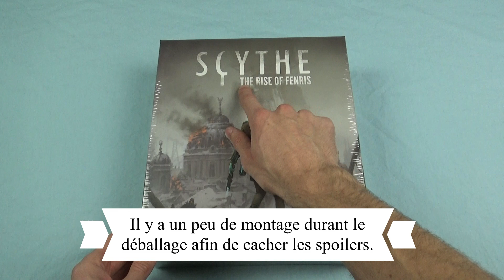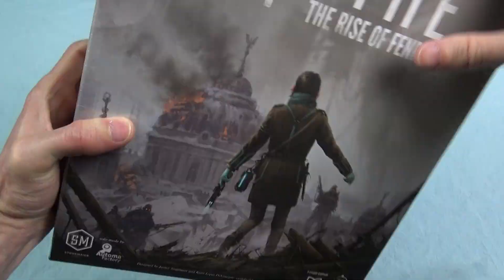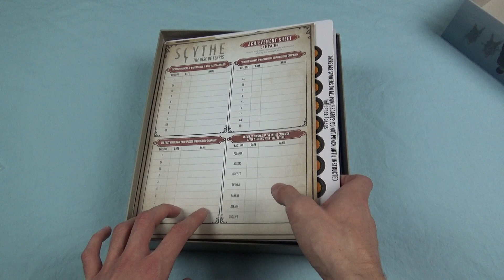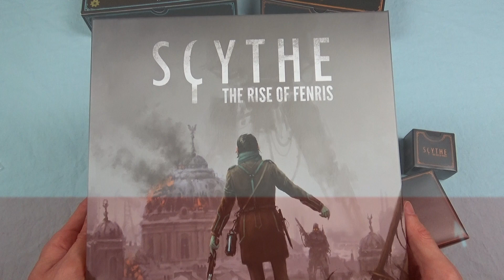Scythe: The Rise of Fenris - Français - Déballage (Unboxing) - Aucun Spoilers!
Aujourd'hui, on déballe l'extension Scythe: The Rise of Fenris. On regarde les composants de l'extension.

Dites-moi ce que vous pensez de l’extension dans les commentaires!

Pour contribuer à la chaîne:
Je suis heureux de vous annoncer mon partenariat avec Philibert!
Si vous appréciez mon travail et aimeriez contribuer au développement de la chaîne, utiliser le lien Philibert ci-dessous pour tous vos achats en ligne et je recevrai 5% de commission et tous les profits seront utilisés pour le développement de la chaîne et afin de pouvoir continuer de vous divertir!

Vous pouvez aussi utiliser les liens Amazon ci-dessous pour pouvoir contribuer à la chaîne:
France 🇫🇷

Un gros merci à l'avance!